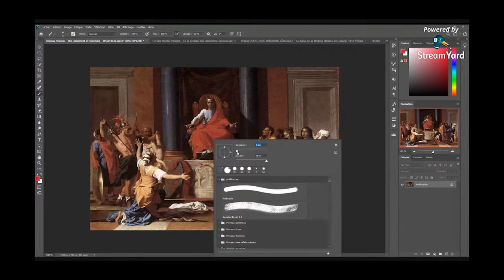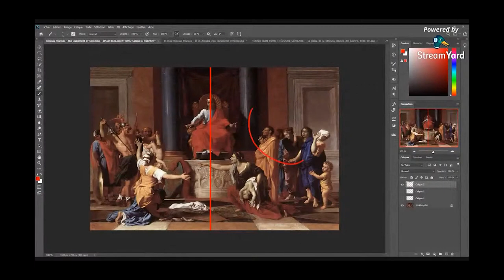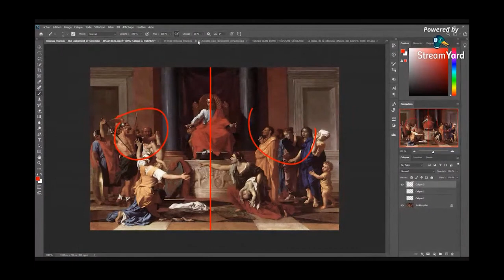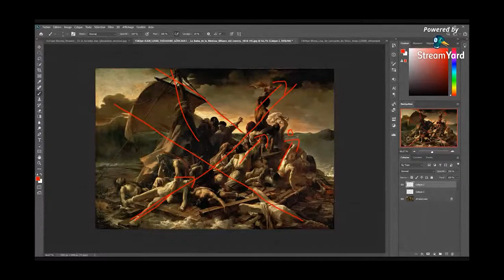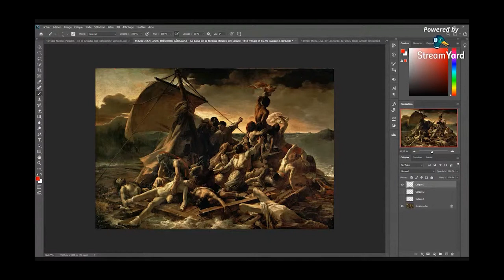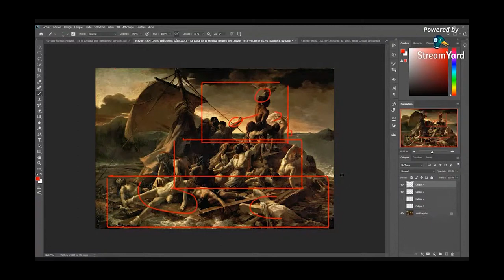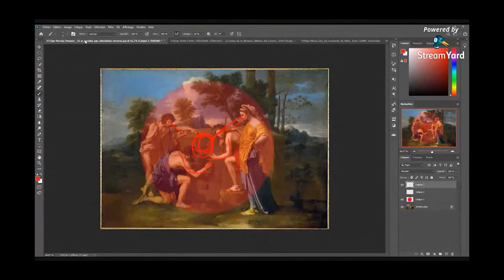Comment Améliorer Vos Dessins Grâce A Ces Quelques Règles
Dans cette vidéo je vais vous apprendre comment améliorer vos dessins grace aux différentes compositions de maitres. Vos dessins n'auront plus de secret.

dessin:
Morpho : anatomie artistique: Anatomie artistique
Morpho : Squelette, repères osseux
Morpho Formes Synthétiques